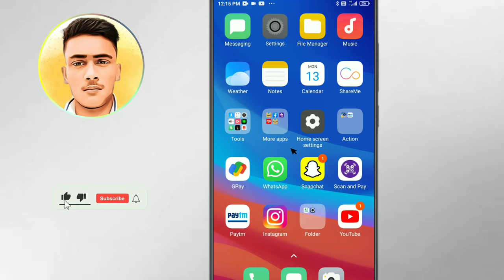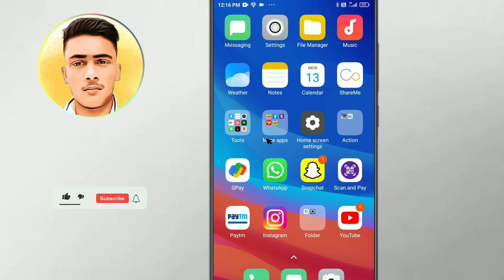How to remove Dual apps in Mobile. how to solve double apps show in home screen.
Hello.

About.

Namaskar dosto es video me bataya hua ki how to remove Dual apps in Mobile. How to remove Dual app in mi. how to solve double app show in home screen.